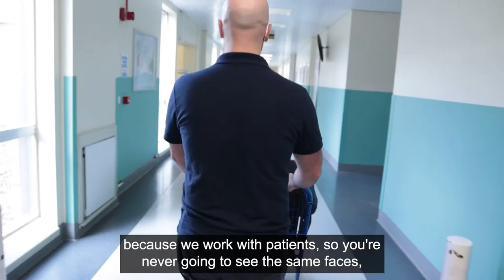Meet our Estates and Facilities Team - Mario, our Porter.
The first National Healthcare Estates and Facilities Day was celebrated on June 15, 2022. On the lead up to the event we shared stories and successes of our colleagues within the Estates and Facilities departments.